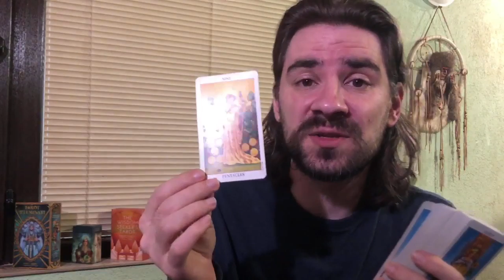PISCES THE DOORS U NEED SWING OPEN THIS WEEK! May 25-31 2020 Tarot Reading